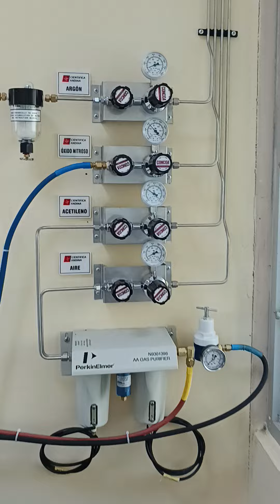Lámpara de Adsorcion Atómica UNIQ Laboratorio de Suelos y Semillas